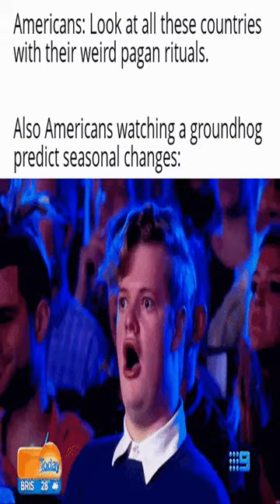incognito 🥸 - Dankest memes and comments Friday February 3rd!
incognito 🥸 - Dankest memes and comments Friday February 3rd! meme,reddit,thank you memes